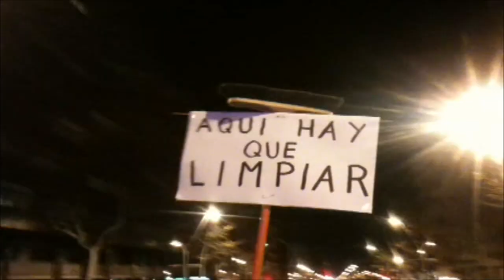España: Tercera noche de protestas contra corrupción en partido de gobierno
Centenares de personas se concentraron de nuevo frente a la sede del gobernante Partido Popular en Barcelona para exigir la dimisión del presidente Mariano Rajoy y su gabinete, involucrados en una gran trama de corrupción.